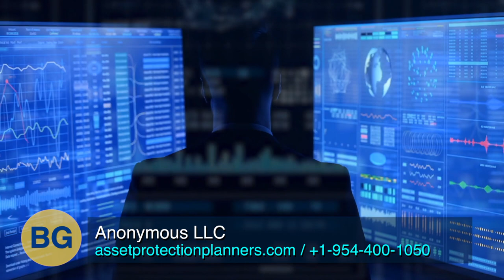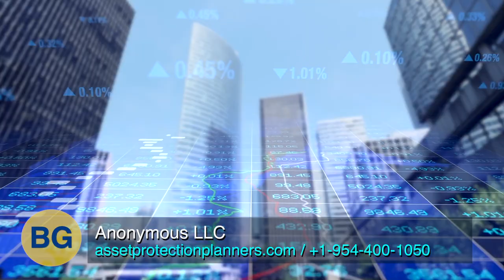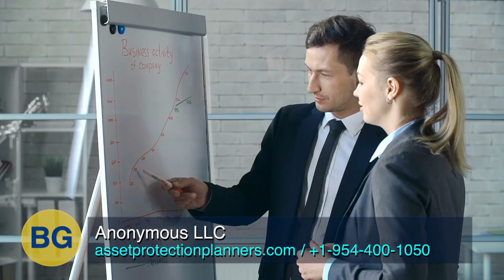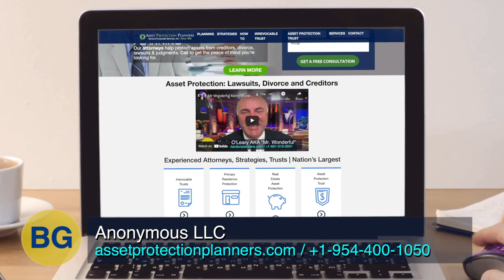Anonymous LLC: Hide Ownership in These States and Countries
Anonymous LLC states and countries you can trust to maintain privacy and protect assets from lawsuits. We discuss Delaware, Nevada, Wyoming and Nevis and how to own your other companies in secrecy. or call Please "Like," SUBSCRIBE / Discount code "BG25" for $25 off a land trust or LLC and "BGTrust100" for $100 off of an asset protection trust. Call today and speak with one of our attorneys or consultants.

The information provided in this video does not, and is not intended to, constitute tax or legal advice; instead, all information, content, and materials available on this site are for general informational purposes only.  Information on this channel may not constitute the most up-to-date legal or other information.  This video and/or description may contain links to other third-party websites.  Such links are only for the convenience of the reader, user or browser; the we do not recommend or endorse the contents of the third-party sites. The presenter is not an attorney. Lawyers Limited is not a law firm and none of the information should be considered legal advice.

Viewers of this video should contact their attorney to obtain advice with respect to any particular legal matter and their accountant with respect to any tax matter. No viewer, reader, user, or browser of this video or channel should act or refrain from acting on the basis of information on this site without first seeking legal advice from counsel in the relevant jurisdiction.  Only your individual attorney can provide assurances that the information contained herein – and your interpretation of it – is applicable or appropriate to your particular situation.  Use of, and access to, this video, channel or any of the links or resources contained within do not create an attorney-client relationship between the viewer, reader, user, or browser and video authors, contributors, contributing attorneys, law firms, or committee members and their respective employers.

The views expressed at, or through, this channel and in this video are those of the individual authors writing in their individual capacities only – not those of their respective employers, the associated company, companies, brands, or company as a whole.  All liability with respect to actions taken or not taken based on the contents of this video and channel are hereby expressly disclaimed.  The content on this posting is provided "as is;" no represen